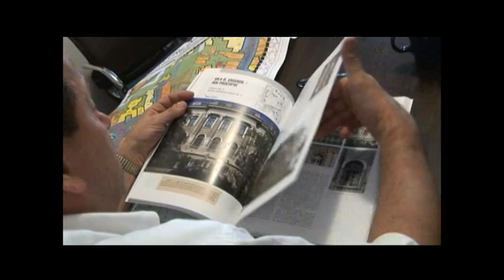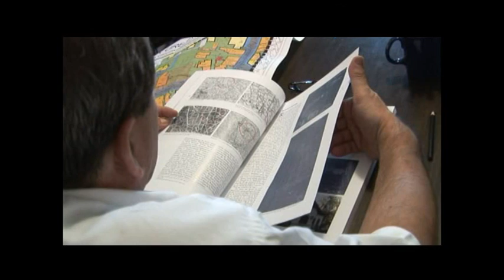Lotizarea şi Parcul Ioanid (III)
Orice efort pentru salvarea patrimoniului este o şansă pe care ne-o acordăm întru regăsirea, salvarea şi redefinirea identităţii. Individuale şi ca societate.